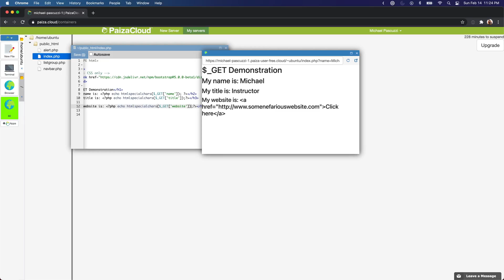Being Safe $_GET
This video shows how to sanitize URL parameters with the htmlspecialchars PHP function.